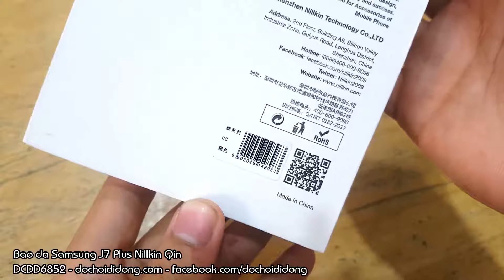Bao da Samsung J7 Plus Nillkin Qin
🏠 Địa chỉ: 206 Nguyễn Thượng Hiền, P.5, Phú Nhuận, TP.HCM